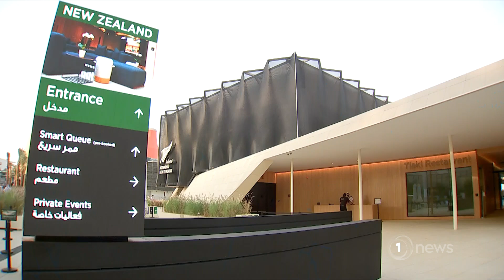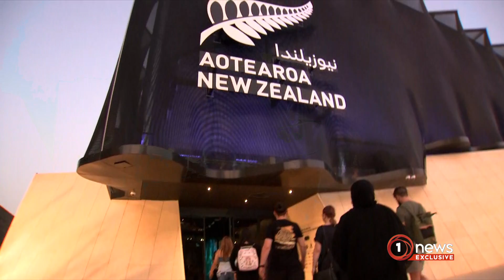Some workers at NZ’s World Expo pavilion describe job as posting from hell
They say they were told by New Zealand Government officials it would be a great career opportunity but claim their experience has been anything but.